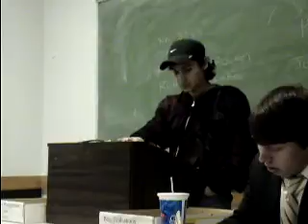1AC Amnesty Johnathan.MPG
Com 204 MW 6:00 Winter 2010